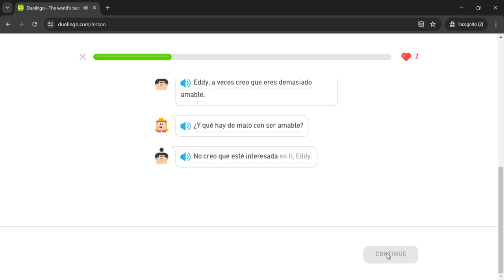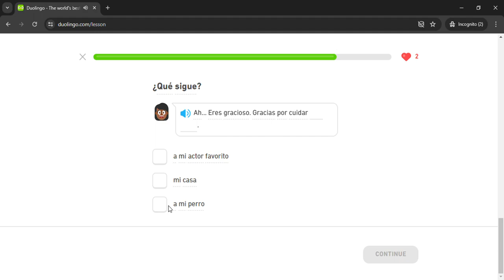Duolingo #2536 Spanish - English (Story 199 - Too Nice)